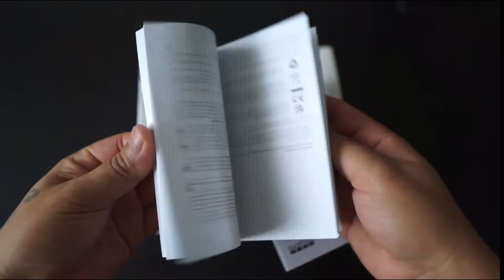GOPRO VOLTA || BATTERY GRIP || TRIPOD || REMOTE || ALL IN ONE || UNBOXING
Hi guys, check this one out. all in one awesome accessory kit for your GOPRO hero.